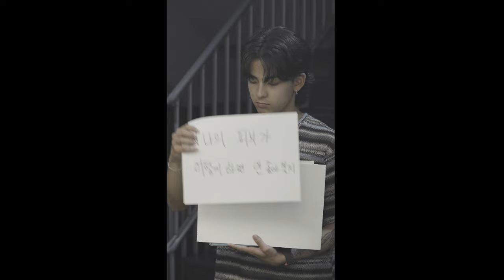우리가 헤어진 이유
여러분의 피부 고민을 도와줄 '플리프 세트'는 올리브영에서 만나볼 수 있다고 합니다!

*이번 영상은 '플리프'의 제작비 지원을 받아 제작되었습니다.